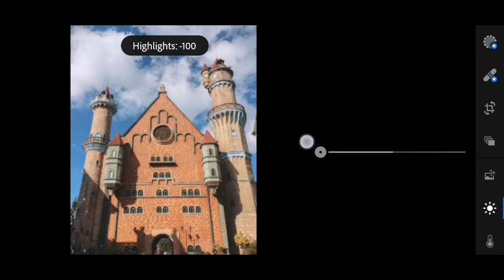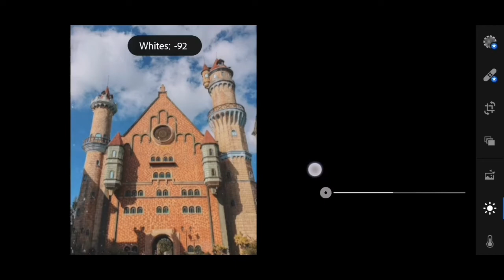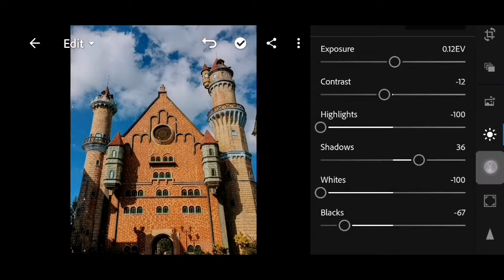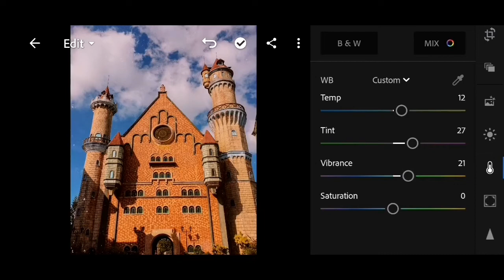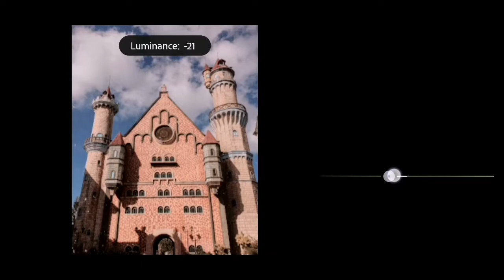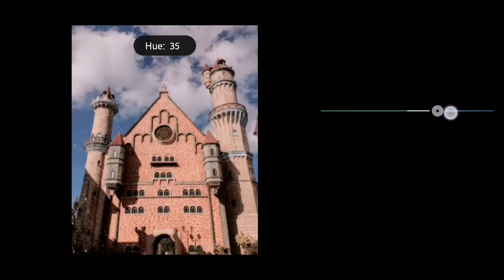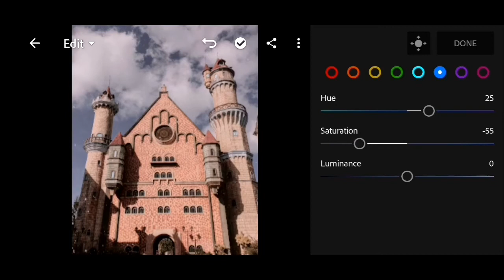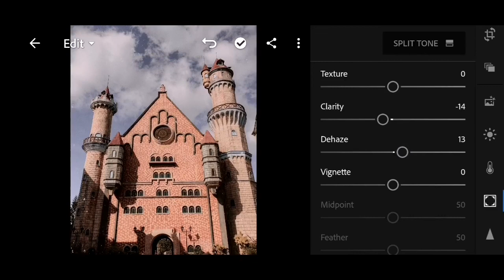Old Fantasy Preset | Lightroom Preset Tutorial + Free DNG | Art Lightroom Tutorial Vlog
PLEASE READ THIS NOTE:
For example:
     1st Card: 12**
     2nd Card: **34

Art Lightroom Tutorial Vlog | 2020